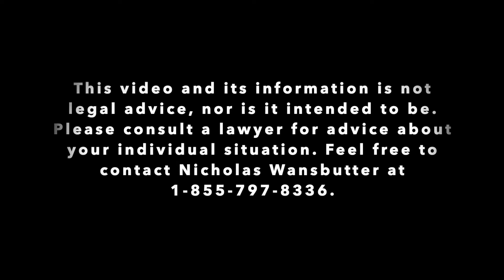Don't Talk TV Episode 32: RIDE Programs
Today on Don't Talk TV I give a bit of a rundown on things to keep in mind if you encounter a "RIDE" (Reduce Impaired Driving Everywhere) checkpoint especially as we approach the "May 2-4" Weekend.

Media used in this video:
Videos by Daniel Absi, Kelly Lacy, and RODNAE Productions from Pexels
Music Logo - News Runner by Daniel H. licensed via Jamendo

A special thank you to Richard Mitchell at RAM Design Group Inc for his public relations, editing, and promotional services.